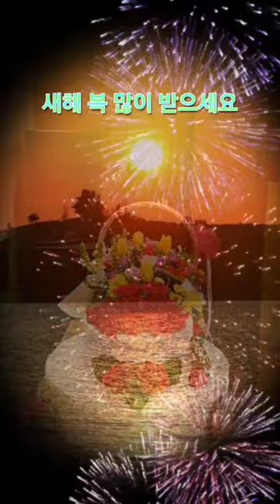송구영신 새해 복 많이 받으세요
송구영신
¤최고의 선물¤
아내를 위해, 남편을 위해
자식을 위해,
그리고 부모님을 위해
내가 해줄 수 있는
최고의 선물은 무엇일까요
내가 행복하게 사는 것입니다.
근본적으로 각자의 인생은
각자 살아가는 것입니다.
주변의 누가 괴롭다 하더라도
그를 위한답시고
내가 괴로워 지는 것은
아무에게도 도움이 되지 않습니다
늘 긍정적으로
건강한 순간순간을
♧살아감에 감사함니다♧
새날 아침의 기도
하느님
제가 하고 싶은 일을 할 수 있도록
새날을 주셔서
정말 감사드립니다.
오늘 저에게 주시고자 하는 것을
받아들이게 하소서.
제가 오늘 만나서
하루를 함께 보낼 사람들도
제 안에 있는 온갖 완고함과
닫히고 뒤틀린 것을
모두 치워 주시고
저에게서 편안하고 좋은 느낌이
흘러 넘치게 하소서.
제 주위에 있는 사람들이
존중받고
받아들여지고 있음을 알고
편안함을 느끼게 하소서.
- 안젤름 그륀-
기쁘고 좋은  오늘이 되시고
늘 건강을 기원드림니다★
새해 복 많이 받으시고
늘
건강하세요